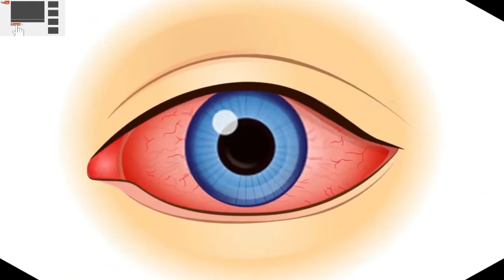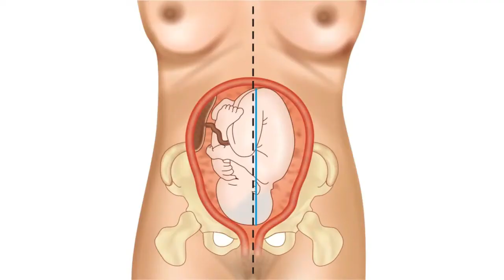maskara in pregnancy /Beauty Treatment and Pregnancy - Skincare /Bleach/ Facial/Laser/ in Urdu/Hindi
Beauty Treatment and Pregnancy - Skincare/Bleach/Hair Dye/Facial/Laser/ in Urdu/Hindi